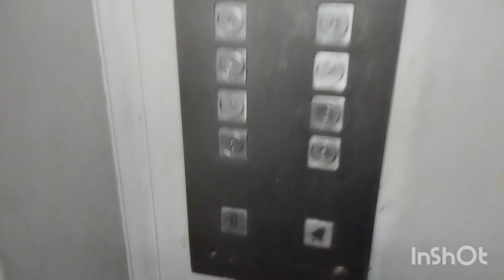Модернизированный лифт 350 кг, 0,65 м/с, МЗС-1965 г (@ г. Москва, Красных Зорь, 37, под-6)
Информация

• марка: МЗС/OTIS
• модель: MCS-300
• тип: пассажирский
• грузоподъёмность: 350 кг
• скорость: 0,65 м/с
• количество остановок: 9
• изготовлен: 1965 г
• установлен/модернизирован: 1998 г
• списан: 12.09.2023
• текущее состояние: утилизирован, заменён на ЩЛЗ

Дополнительная информация

• год постройки дома: 1965
• серия дома: П-57
• домофон: RAINMANN